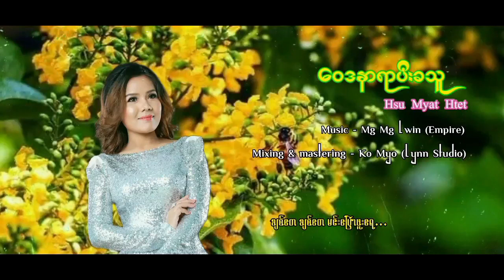​ေဝဒနာရာ ပီးခသူ / ဆုျမတ္​ထက္​